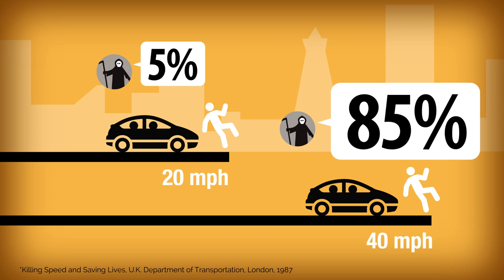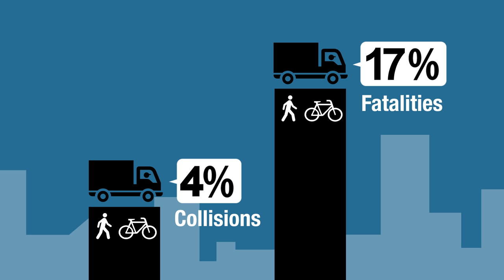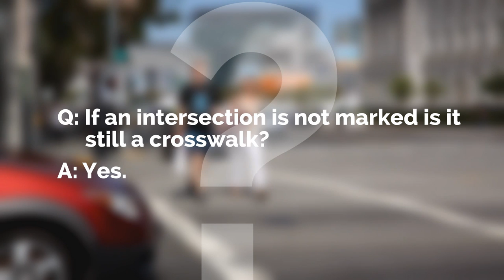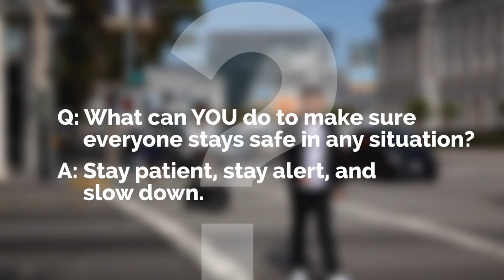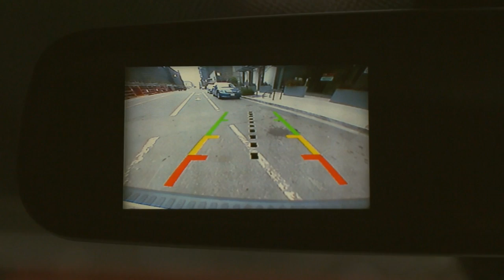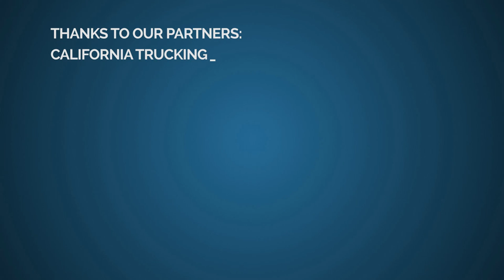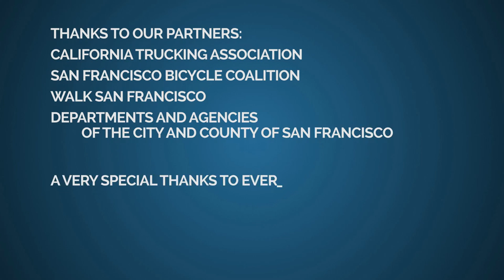Large Vehicle Urban Driving Safety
The Large Vehicle Urban Driving Safety Program ensures, using a short training video and training requirements, that people who drive large vehicles in the City of San Francisco have been informed about the dangers and challenges of driving on the crowded streets of San Francisco near people walking and biking. The training video is available for free to anyone who would like to view it. Contractors with the SFMTA will be required to have any of their large vehicle drivers who drive in San Francisco either view the training video, or be trained in a manner that meets the training standards posted